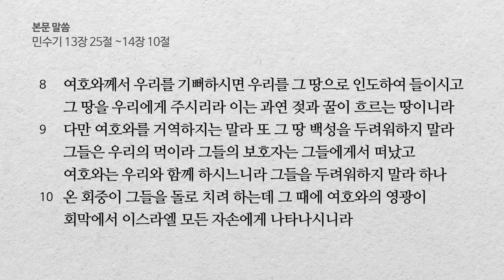[행복한 5분 설교] 믿음은 해석의 차이입니다(민13:24~14:10) 권오규 담임목사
본   문 : 민수기 13장 25절 ~ 14장 10절
제   목 : 믿음이란 무엇인가 05
             믿음은 해석의 차이입니다